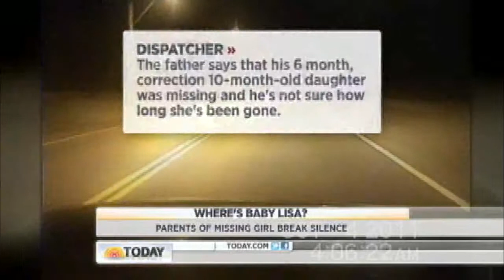LILIA LUCIANO MISSING BABY LISA